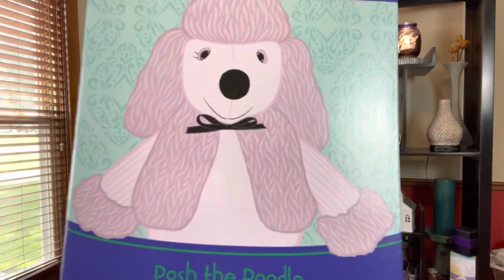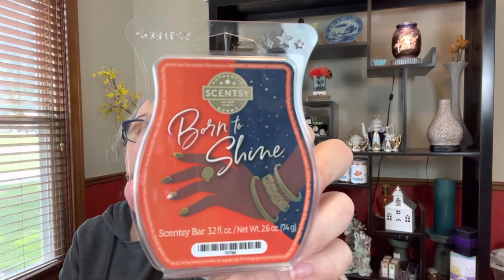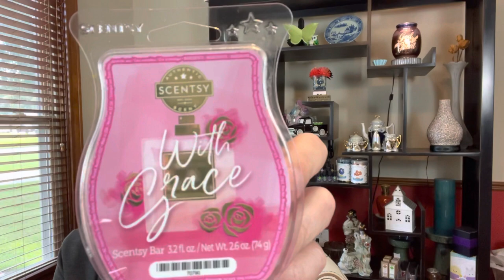Scentsy Glamorous You Collection - First Sniff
Yeah, I’ve been looking forward to my first sniff of Scentsy’s Glamorous You Collection.